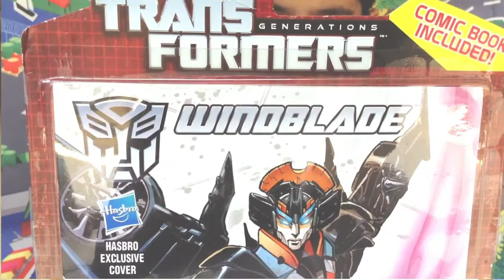Transformers Generation1 - Windblade Autobot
We all love transformers. Especially Transformer movies and Action figures. Today I was very excited when I opened this new gift. It is a Windblade 02 Transformer from Generation 1. She is dressed like a Japanese woman and transforms into a Jet Plane. She comes with a cool purple sword which also has a cover. I am so excited as she is not just a warrior who can fight but I can also transform her into a fast flying plane which can shoot the enemies. This Auto Bot was the first one to be created by the fan recommendations in 2014.

The best part about this toy is that it comes with a comic book so you know the story about Windblade too with Bumblebee.

Hope you liked the toy for this week, and get ready to unbox another toy next week on wednesday. I hope you are enjoying my videos. Please write in the comment box below on how I can improve my reviews for you all or which toys you would like me to review ahead. WIll ask my parents to get them soon!

Love, Shaurya.